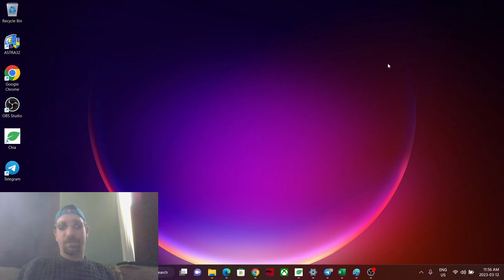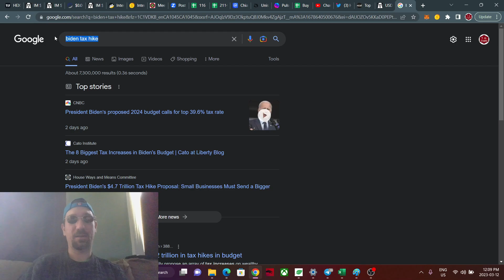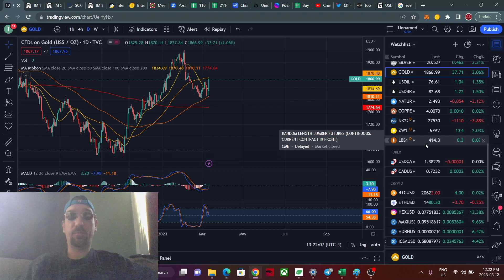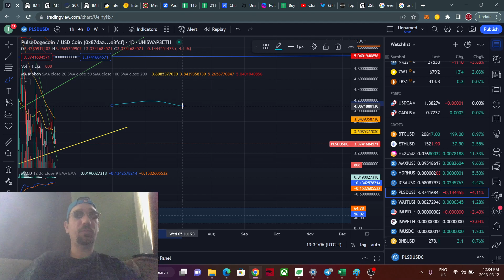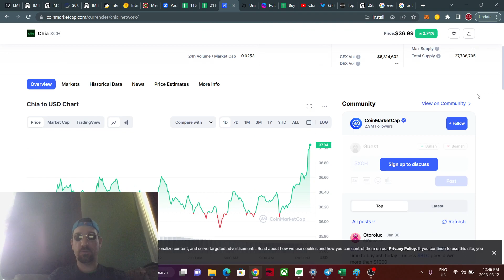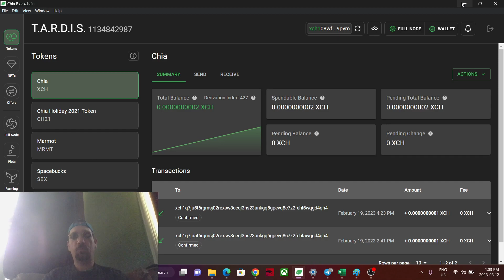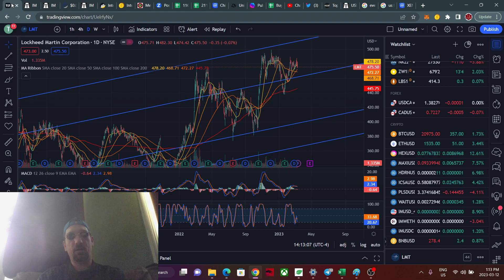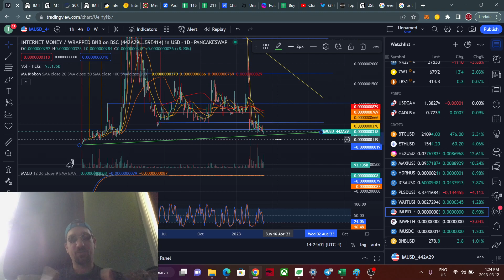It's ONLY Distribution. chia vs. Xen & pulsechain Vs The Fed... After market thesis explanation.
Did you want a stupidly long AND BORING VIDEO?

Did you think I actually want to learn something today instead of relying on my GM tweets to save my portfolio?

Do you understand that I am NOT a financial advisor and that this is my hobby?

Welcome, you are in the Right place!